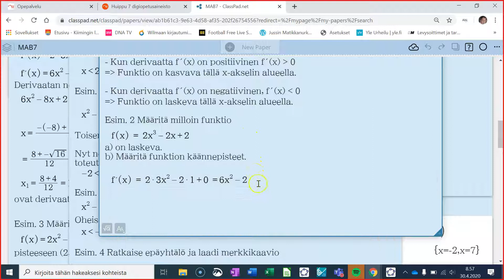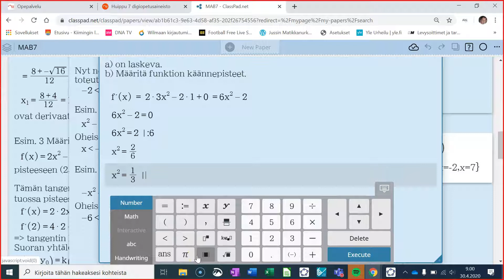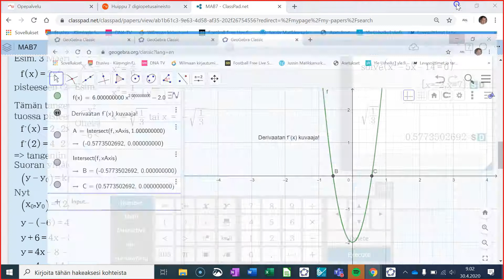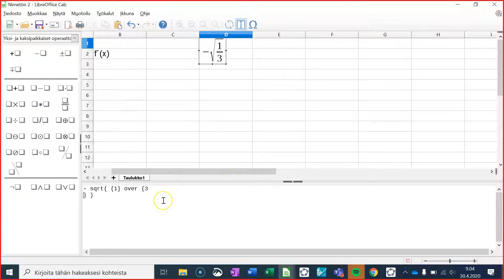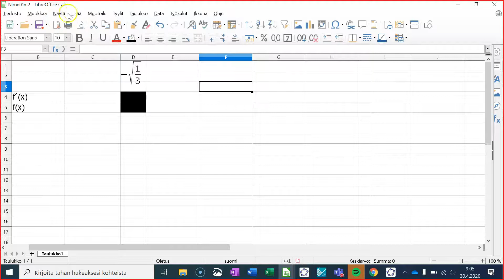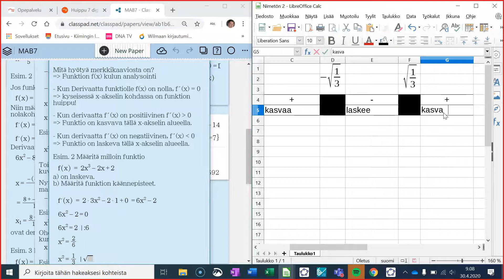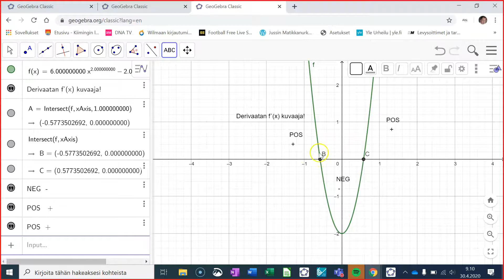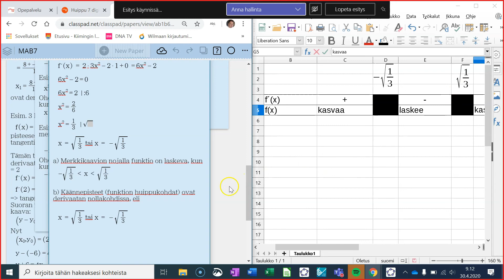Laskuesimerkki funktion kulun analysoinnista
Tutkitaan merkkikaavion ja kulkukaavion avulla kolmannen asteen käyrän kulkua. Määritetään millä x-akselin alueella funktio on laskeva ja määritetään funktion käännepisteet.